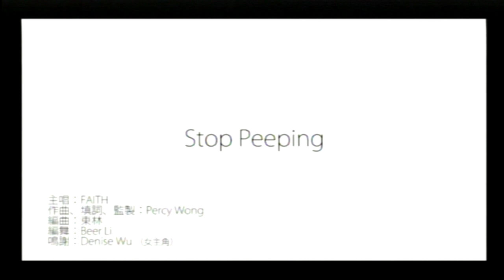〈恐怖在笑〉 2014-03-28 b